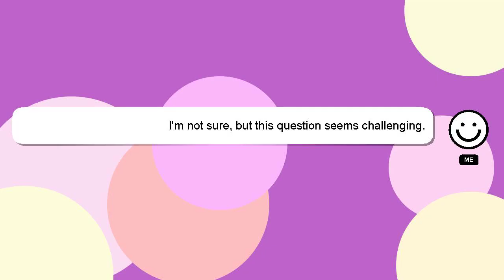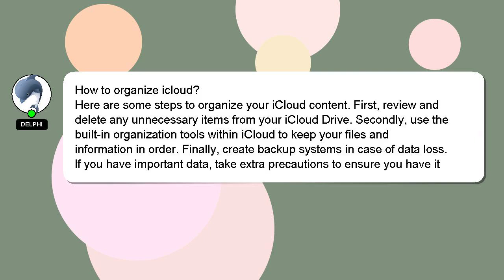How to organize icloud?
Here's a brief description of who I am, Hi, my name is Delphi, nice to meet you. Let me aid you in resolving any queries you may have. - How to organize icloud?

A 'heart' from me will be given as a sign of appreciation for your answer.

*2 What we are experimenting :*